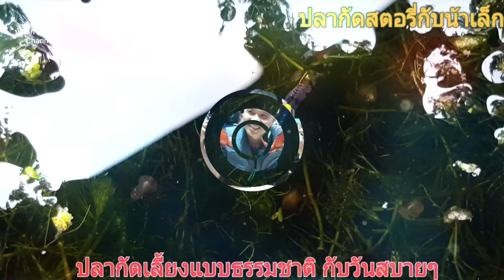ปลากัดสตอรี่กับน้าเล็ก#: ปลากัดเลี้ยงแบบธรรมชาติ ในวันสบายๆ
# ปลากัดสตอรี่กับน้าเล็ก